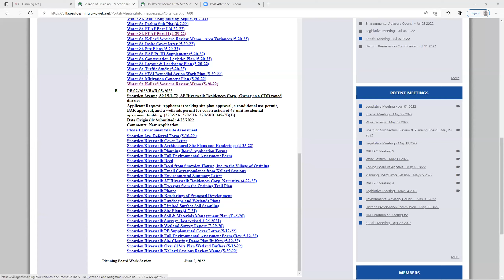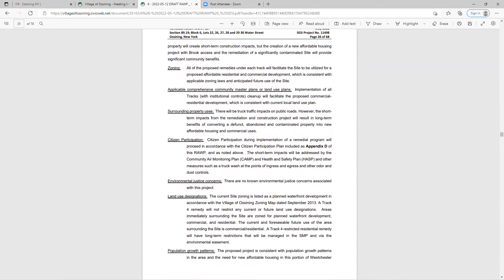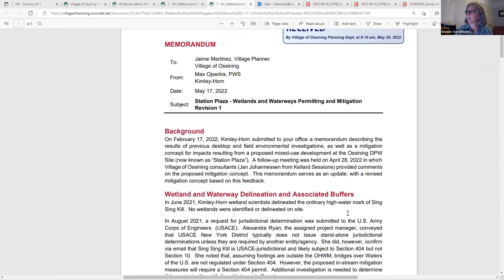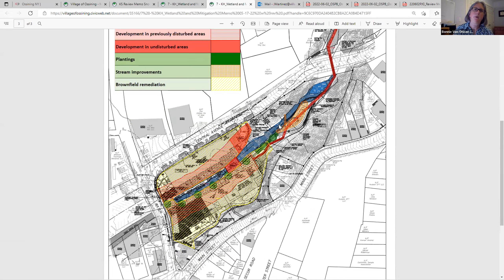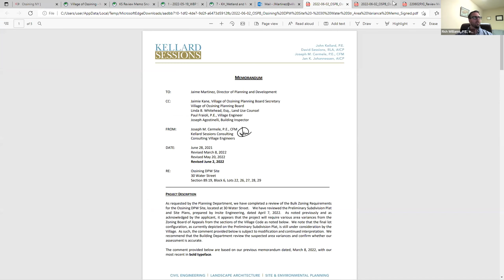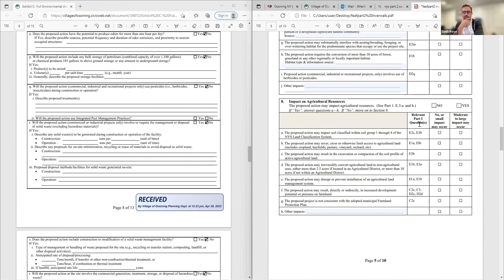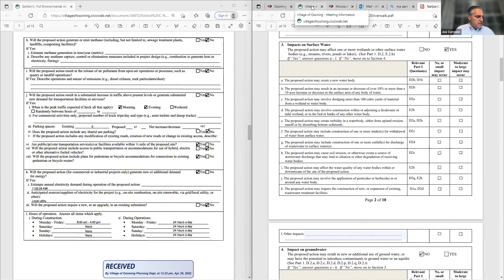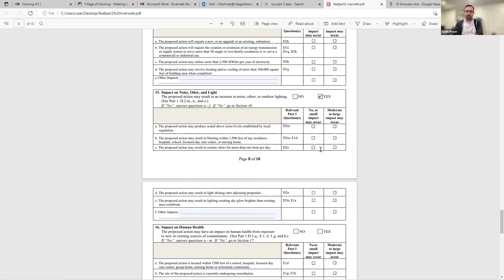PB VOO 6 2 2022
I.  CONTINUING BUSINESS OF THE BOARD

      PB 07-2022/BAR 05-2022 Snowden Avenue, 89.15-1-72, AF Riverwalk Residences Corp., Owner, in a CDD zoned district Applicant Request: Applicant is seeking site plan approval, a conditional use permit, B...

    H.  PB 13-2021/BAR 08-2021 Water Street, Central Ave., Main St., 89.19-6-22, 26, 27, 28, &amp;29, Village of Ossining, Owner, in a PW-b zoned district Applicant Request: Applicant is seeking approvals for...

 II.  ADDITIONAL BUSINESS OF THE BOARD

      Meeting Transcript